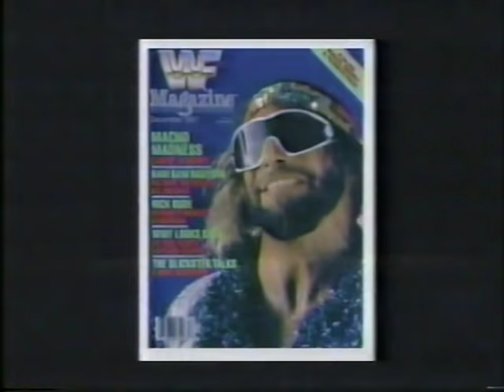WWF Superstar Billy Graham vs Butch Reed Nov 1987